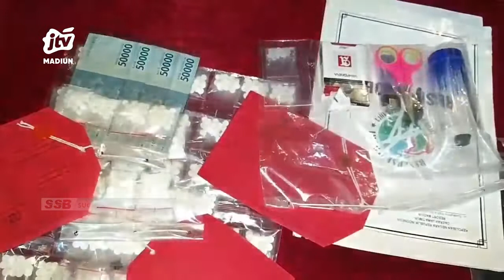KAB MADIUN - Seminggu Polres Madiun Amankan 7 Pelaku Kejahatan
Selama seminggu polres madiun berhasil mengamankan 7 orang tersangka pelaku kejahatan. Mulai kasus narkoba dan obat obatan terlarang  kasus penyebaran vidio pornografi  miras dan prostitusi yang menggunakan aplikasi daring.